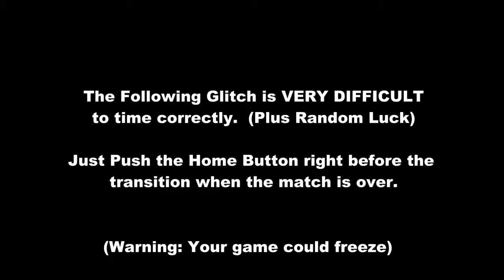Nuevo Glitch/Bug en Super Smash Bros Wii U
Hoooola gente de YouTube, bienvenidos a una nueva descripción, recuerda que si no estás suscrito todavía... ¿¡A QUÉ ESPERAS!?, ah y tu like ayuda un montón.

Si te ha gustado este vídeo te dejo otros vídeos de mi canal que me gustaría resaltarte por si no los has visto todavía:

ESPERO VERTE COMENTANDO Y DEJANDO TUS LIKES EN MÁS DE MIS VÍDEOS ;)